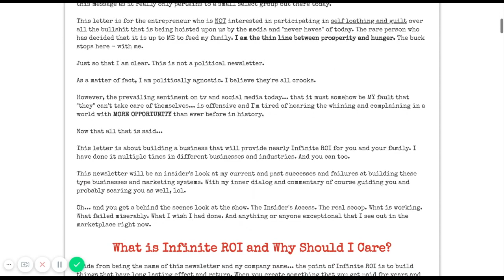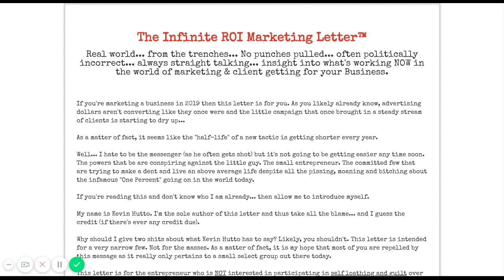IROI Letter Ad MF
If you run ads on Facebook, you should check out 15 Minute Ads:

kh